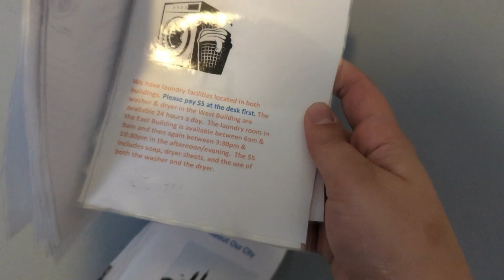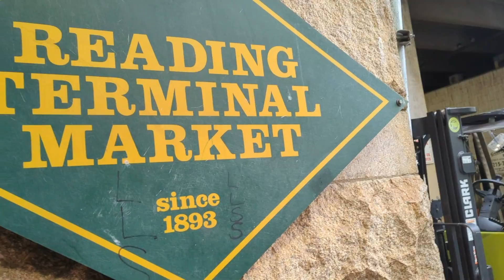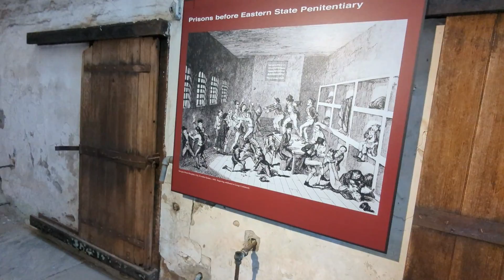Episode 8 : Visiter Philadelphie ou dormir, tel est le dilemme !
Au programme : Deux jours à Philadelphie, entre fatigue du corps et visite d'une prison.

📍PHILADELPHIE  - USA - ETATS-UNIS